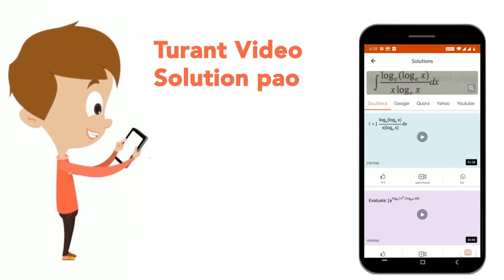एक सेमी. (cm) कम के मीटर स्टिक में मा गए कपड़े की लंबाई 100 मीटर है। माना कि मीटर स्टिक की माप सह...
एक सेमी. (cm) कम के मीटर स्टिक में मा गए कपड़े की लंबाई 100 मीटर है। माना कि मीटर स्टिक की माप सही है तो कपड़े की वास्तविक लंबाई (cm) में कितनी है ?
Class: 14
Subject: MATHS
Chapter: संख्या पद्धति
Board:GOVT

👉 Have Any Query? Ask Us.